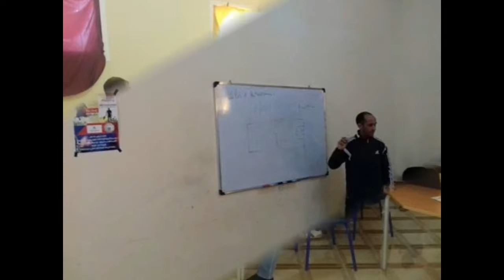دورة تحكيم في كرة القدم بالمركب السوسيو رياضـي تنغيــر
' Salut tout le monde ! Je créé ce sujet afin de vous présenter la chaîne YouTube MJS Délégation Provinciale Tinghir ainsi que les vidéos ! Alors la chaîne aborde toutes les activités : sport, jeunesse, et enfance…
J'essaye de m’améliorer de jours en jours pour vous proposer de meilleures vidéos au quotidien, j’espère que vous vous abonnerez et que vous me suivrez tout au long de mes vidéos. . Merci